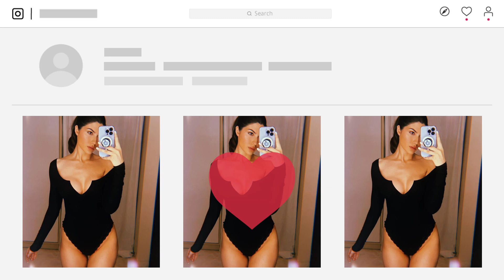Elnaaz Norouzi viral bikini video| B20masala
Elnaaz Norouzi  viral bikini video: This Iranian beauty showed the magic of her beauty on the beach, people started commenting like this after seeing her bikini photos.Iranian beauty Elnaaz Norouzi has once again worked the magic of her beauty. She has posted her killer pictures.
Elnaaz has shared some bikini photos on her Instagram. Actress Elnaaz Naoroji looks beautiful in a black bikini.

Other Queries:
Bollywood,
Bollywood news,
Movie update,
Bollywood actor,
Bollywood entertainment,
Film industry,
Movie controversy,
Bollywood buzz,
Entertainment news,
Bollywood Film,
Social Media Buzz,
Bollywood News,
Entertainment Updates,
Bollywood News,
Bollywood Updates,
Bollywood Celebs,
Bollywood Latest,
Elnaaz Norouzi   gym outfit,
Elnaaz Norouzi  video,
Elnaaz Norouzi  viral video,
Elnaaz Norouzi  viral bikini video,
Elnaaz Norouzi  bikini with pet,
Elnaaz Norouzi  fun,